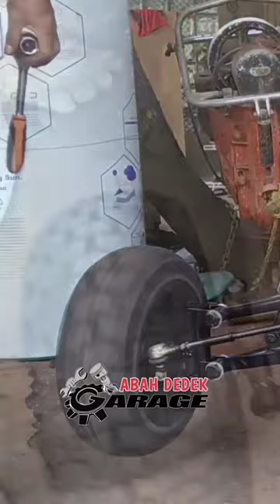Go Kart Front Suspension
Suspensi depan gokart buatan sendiri